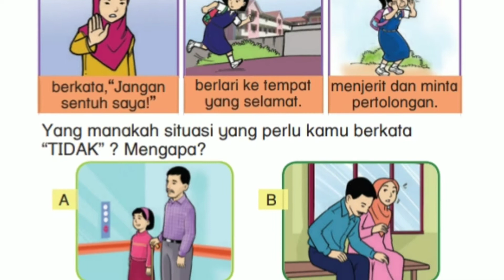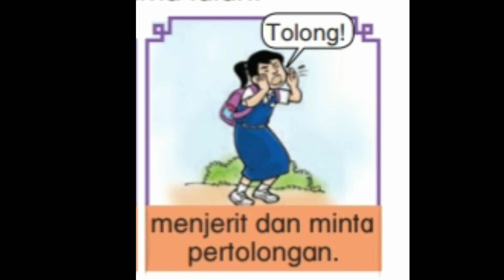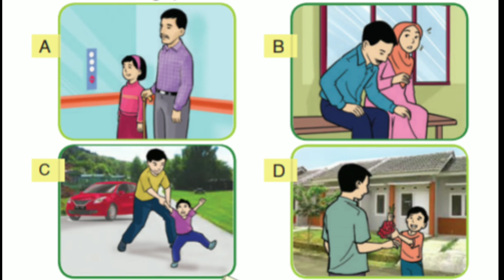329.PK Tahun 1 Awasi diri